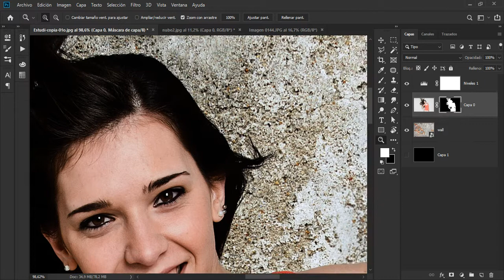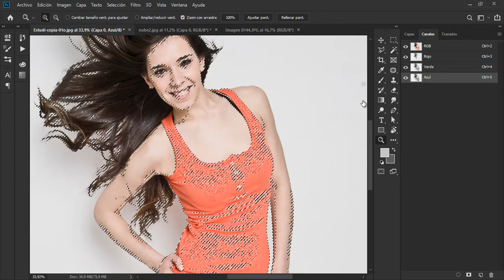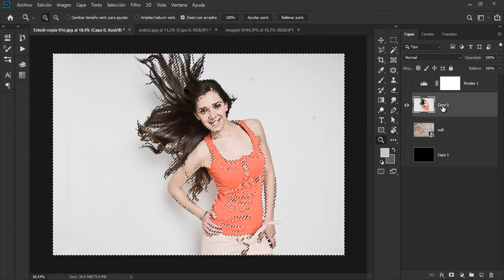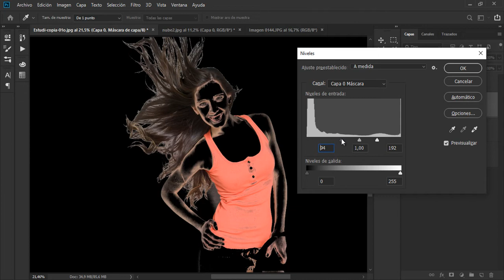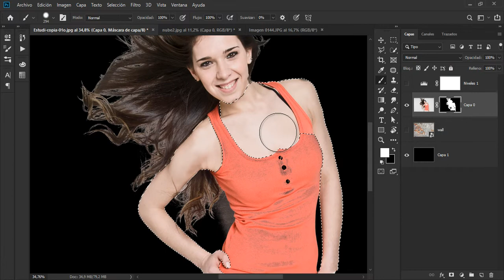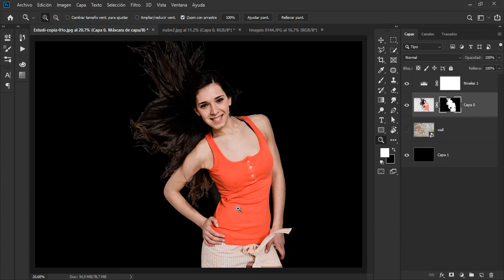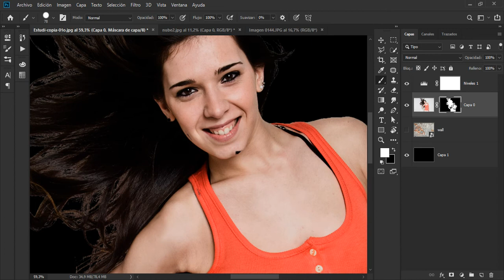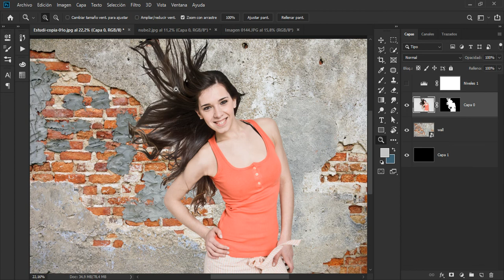🔴🟢🔵 Como ELIMINAR el Fondo Blanco de una Imagen en Photoshop [ Cabello o Cosas difíciles ]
Te enseño Como Recortar una Foto con los CANALES para eliminar el pelo en fondos simples.
¿Querés aprender cómo hacer recortes de imágenes más difíciles en PHOTOSHOP?